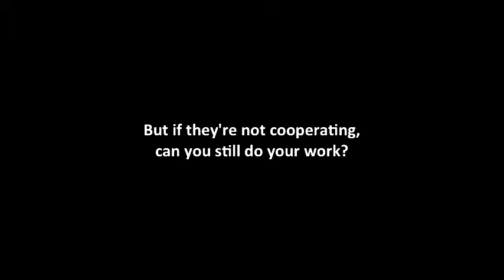World-Talks # Elena Shakhova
Elena Shakhova is the Chair of the St. Petersburg human rights organization Citizens' Watch, where she coordinates projects on the assistance to the judicial reforms, including transparency of courts, access to justice, free legal aid, and alternative ways of dispute resolution.